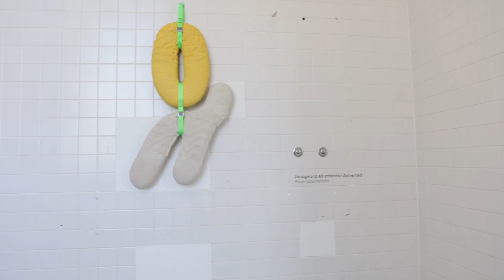youtube gatschelhofer website